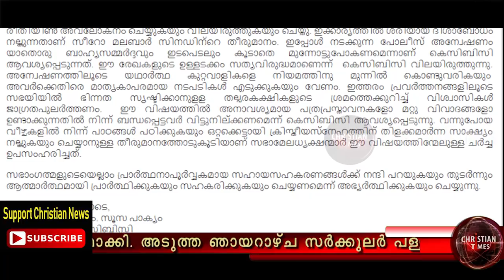വിവാദം ഉണ്ടാക്കാൻ പുതിയ സെർക്യൂലർ